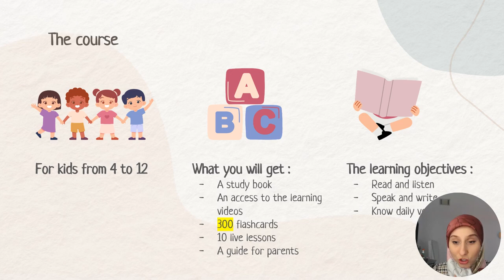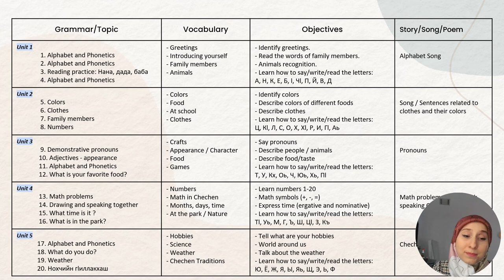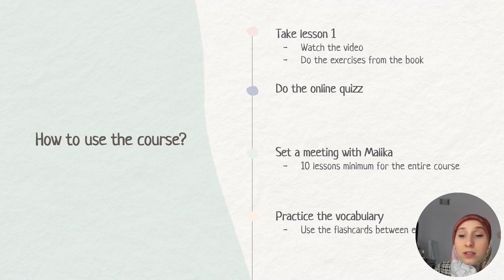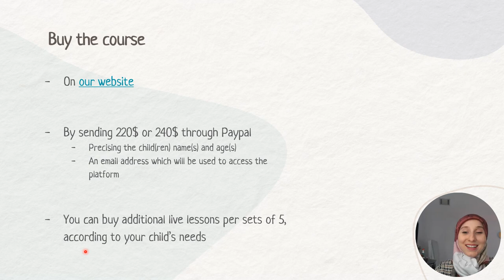Chechen Course for Children with Online Instructor and Paper Workbook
My name is Kheda Garchakhanova, and I graduated from Chechen State Pedagogical University with a bachelor's degree in Chechen language and literature. I have devoted my life to languages, and as of today, I speak four languages. I pay special attention to my mother’s tongue, which is Chechen. Currently, I am pursuing a master’s degree in linguistics and researching the origins of the Chechen language.
If you are interested in learning the Chechen language, you better sign up for our self-paced Chechen classes. Lots of our learners say that our classes are the most comprehensive and the best on the market. We teach culture and customs along with the language. No previous experience is required.